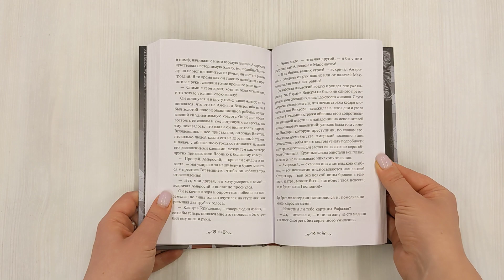Упырь. Семья вурдалака. Вечные истории. Young Adult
В готических рассказах Алексея Толстого упыри восстают из могил, кровожадные вурдалаки открывают охоту на людей, портреты оживают, а призраки тянутся к прохожим костлявыми руками. Происходят страшные и загадочные события, оборотни и чудовища поджидают каждого. И никому не скрыться от атмосферы мрачной обреченности. Для кого эта книга Для широкого круга читателей. Для поклонников классической литературы. Для читателей, которые хотят иметь в своей библиотеке классические книги с красивыми обложками и качественной бумагой.